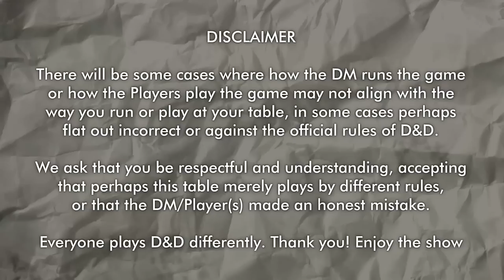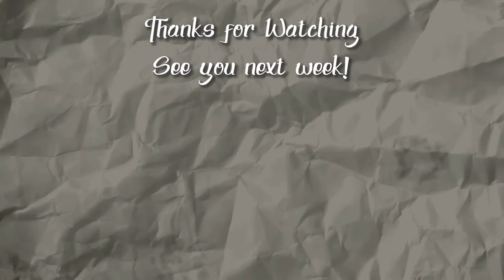A Dragon and a Dungeon - Heart of Elynthi D&D Session 13